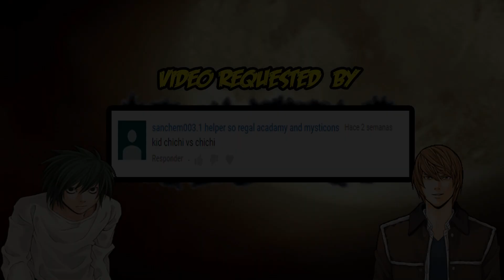Mugen Battles | Kid Chi-Chi vs Chi-Chi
Video Requested by sanchem003.1 helper so regal acadamy and mysticons

► Downloads